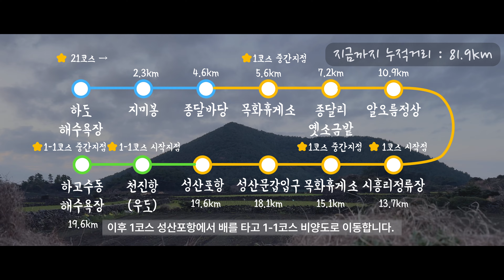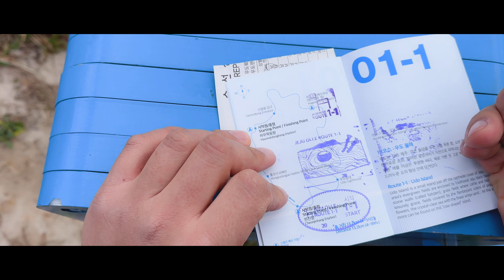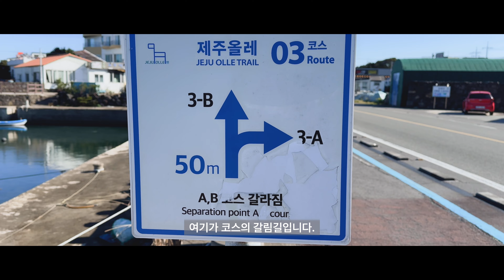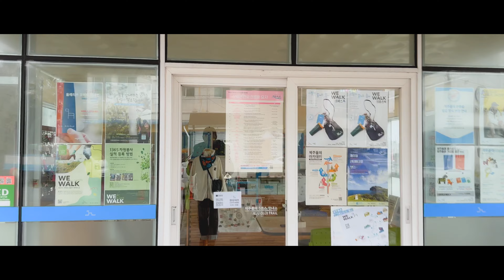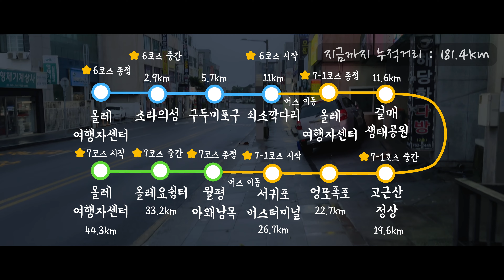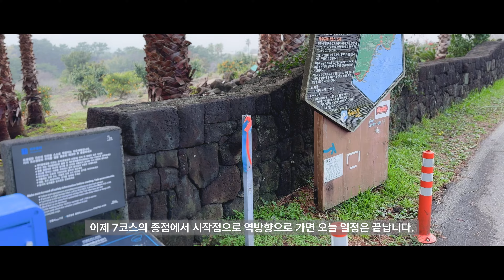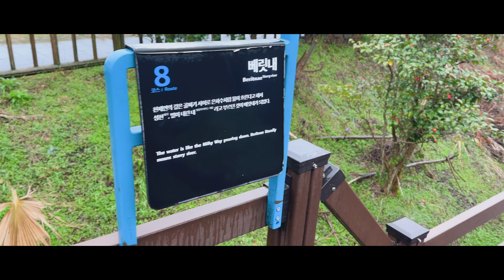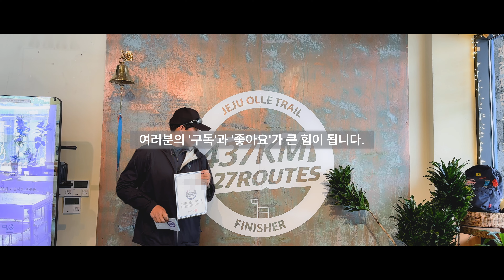올레길+한라산[455km] 14일 만에 완주하기 2편(20코스~10코스) | 4K | 꿀팁 | 올레길 인증 | 화순금모래 | 비양도 백패킹 | 우도 | 수산봉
나의 한계에 대해서 알고 싶다는 생각을 가지고

20kg이 넘는 백패킹 가방을 매고 떠났습니다.

14일간 455km를 걸으며, 많은 걷을 보고 느낀 시간이었습니다.

이런 저의 소중한 경험과 팁을 여러분에게 공유합니다.

00:00 - 4일차 코스설명
01:13 - 21코스(하도해수욕장~)
02:26 - 1코스
05:13 - 1-1코스
10:34 - 2코스
14:08 - 3코스
16:19 - 4코스
20:48 - 5코스
26:43 - 6코스
31:09 - 7-1코스
33:26 - 7코스
37:12 - 8코스
43:26 - 9코스
(촬영)

Editing
DaVinci Resolve 18
촬영/편집         검은소